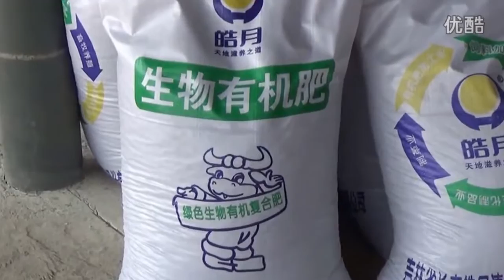Organic fertilizer production line 500 kg/h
Our this kind of granulator is " ring die granulator" in the organic fertilizer plant, with ring die system & polishers, which can make the nice uniform ball granules at 3.5 mm, 4.0 mm,4.5 mm,5.0 mm,5.5 mm.
Ring die type organic fertilizer granulator has many advantages such as final finished ball granules even, final granules moisture lower, high ball strength, conveniently control, little energy depletion .the ring die granulating machine is one of common equipment in the organic fertilizer industry.